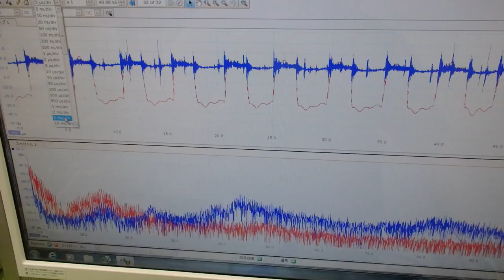メガヘルツの超音波発振制御プローブ ultrasonic-labo